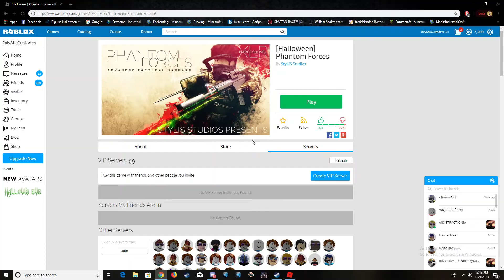Making Jackson Le Mad